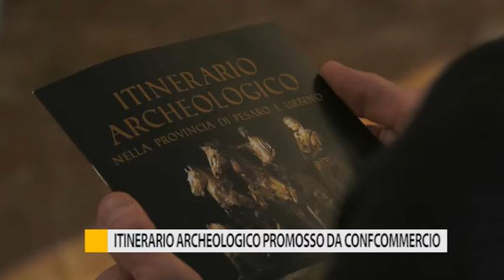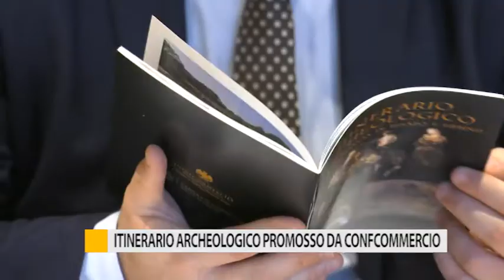Nuovo Itinerario Archeologico. Prossima tappa la città di Fano